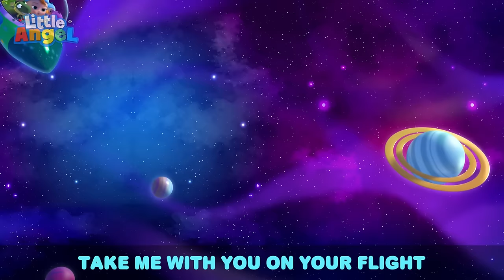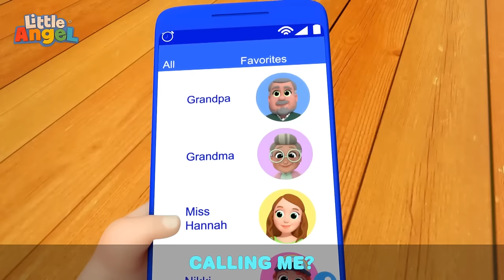Jill's Sparkling Pink Bus! | Songs for Kids! | Little Angel | Moonbug Kids - Girl Power! 🌸🌺🌸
Jill and her friends are having a party! The party happens inside a girly pink bus!

˚˖𓍢ִ໋🌷͙֒✧˚.🎀༘⋆
⁺˚⋆୭🌸⋆⁺

🎵 Lyrics 🎵

The wheels on the bus go round
and round
and round
All day long

The doors on the bus go open
and shut
and shut
All day long

The horn on the bus goes beep
beep beep
beep beep
All day long

The people on the bus go blah
blah blah
blah blah
All day long

The kids on the bus go up and
down
down
All day long

and round
and round
All day long

NEW Songs Weekly | Little Angel Nursery Rhymes & Songs ►►

 • NEW Songs Weekly | Little Angel Nurse...

See More Baby John! ►►

 • Meet My Brother Baby John!

Jill's Princess Playtime ►►

 • Jill's Princess Playtime

Classic Nursery Rhymes Videos with Baby John ►►

 • Color Food Song | Ice Cream, Fun at t...

Best of Baby John Kids Songs by Little Angel ►►

 • Best of Baby John Kids Songs by Littl...

These rhymes for children help teach basic skills and improves their ability to comprehend and follow directions.
Nursery rhymes and kid’s songs accelerate phonetic awareness improving children's word comprehension, reading and writing skills.

00:00 Wheels on the Party Bus
03:21 Daddy's Little Girl
06:55 My First Tooth
09:47 Dinosaur Song
13:16 First Day of School
16:21 Baa Baa Black Sheep
19:20 Old MacDonald Had a Farm
22:23 Shake Shake Your Body
25:55 My First Camper Road Trip
30:01 Fun at the Splash Pad
33:20 Farm Animals Song
36:43 10 Little Ducks
39:30 MASH UP First Time at the Waterpark
42:52 My Mom is a Superhero
46:28 Mini Golf Competition
50:14 No Boo Boo for Bingo
53:11 Watch Me Swim
56:10 If I was a Police Officer!
59:47 Beach Rescue Team
1:02:48 Welcome to My Carwash
1:05:47 Carnival Competition
1:08:50 Surprise Dinner Song
1:12:38 Silly Animals Song
1:15:38 Help Me Tie My Shoes
1:19:12 Bake off
1:22:24 Break the Pinata
1:25:23 Twinkle Twinkle Little Star
1:27:27 Doctor Checkup for Bingo
1:30:28 Baa Baa Black Sheep
1:33:35 Who's at the Phone?
1:37:27 Where is My Lollipop
1:40:27 If You're Happy and You Know It
1:43:54 Bingo Takes a Bath
1:46:55 My Daddy Song
1:49:54 My Stinky Shoes
1:52:57 Ten in the Bed (Scary Edition)
1:56:03 It's Make up time